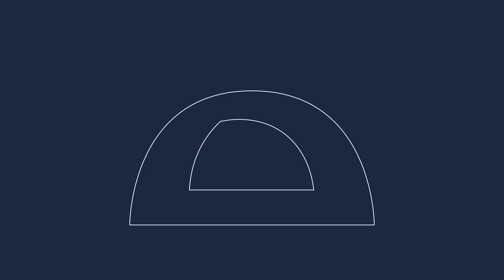"It's Just Factually Wrong" - Hannah Rose Woods On The UK Citizenship Test | Tortoise Lates Clip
This clip is from 'Nostalgia and lies: how much of British history is actually true? | Full Interview, Tortoise Lates' you can watch the full session

How do the lies we tell ourselves about our past shape the way we live today? British identity is shaped by our history – but how partial is that history? How much of it just…. False? How does the process of collective misremembering start, and how can historians help keep us honest?

Be part of the conversation and see more of our unmissable ThinkIns